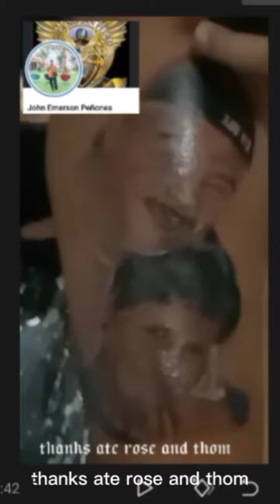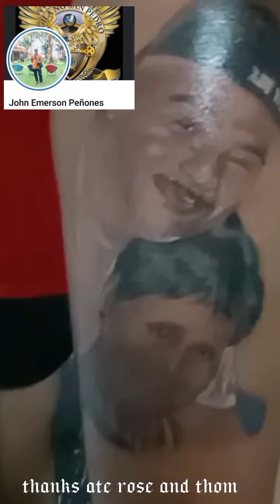tattoo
solid tattoo kahit walang pera nakiburaot lang